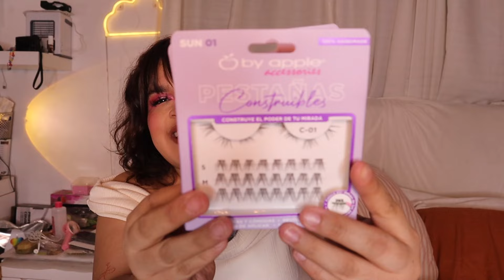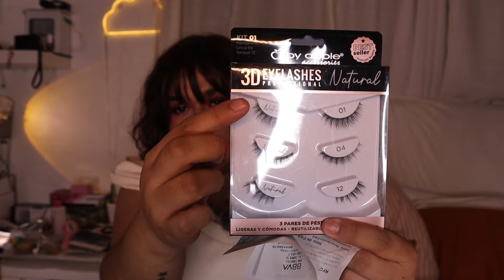COMPRAS EN EL CENTRO CDMX!! Mucho maquillaje y cositas de uñas 💄💅🏻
Hola bebés, como están? hoy les dejo por fin un haul pero en esta ocasión fue haciendo comprasenelcentro de la cdmx espero que les guste el video y puedan ver todo el maquillaje y cositas bonitas para uñas que compré.

15% shein CODIGO XIMENITA24Q2

GO TRENDIER ( ve lo que vendo en mi closet, ropa de segunda mano)

▷COMENTA
♡ T I K  T O K @ximenitalayeeyee

Ximenita Yee Yee en un canal en donde yo, Ximena quiero mostrarte todo lo que pasa por mi cabeza cuando pienso en BELLEZA y MODA mis dos grandes pasiones. Espero que al ver mis MAQUILLAJES y OUTFITS te pueda servir para inspirarte, pues soy una chica PLUS SIZE que le gusta atreverse y me gustaría animarte a que tu también te sientas BELLA por fuera y por dentro.